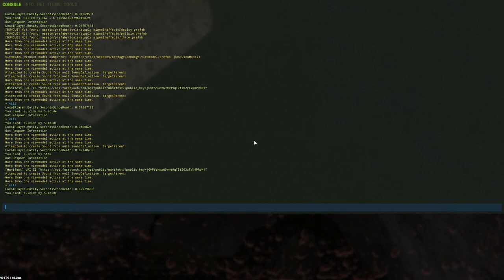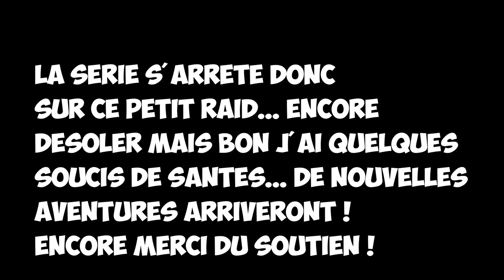RUST [FR] - SOLO SURVIVAL#4 - RAID AU BEANCAN GRENADE SUR LE VOISIN !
Déjà le dernier épisode de la série en solo sur Rustafied ! Un épisode sous haute tension avec un raid à la beancan sur le voisin assez compliquer avec du contre raid !
Je suis désoler j'aurai bien aimer faire plus de vidéo sur cette saison mais j'ai eu quelques soucis de santer ( j'ai du me faire opérer ), fin bon j’espère que les épisodes vous auront quand même plus et du lourd va arriver !